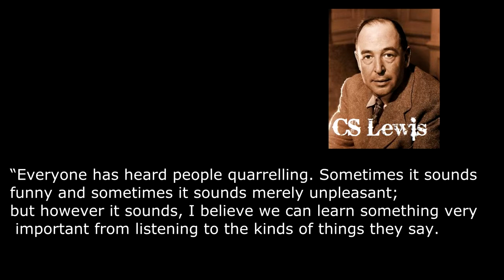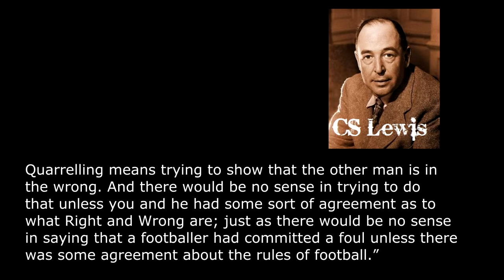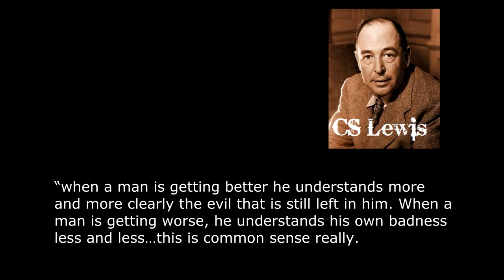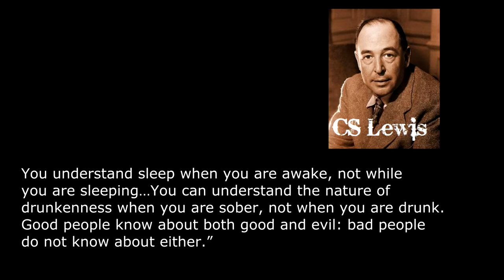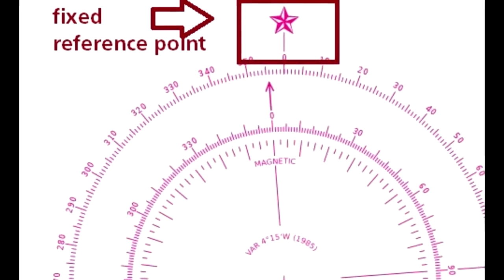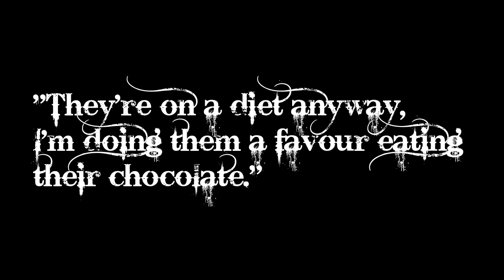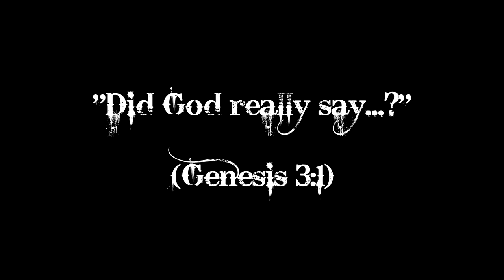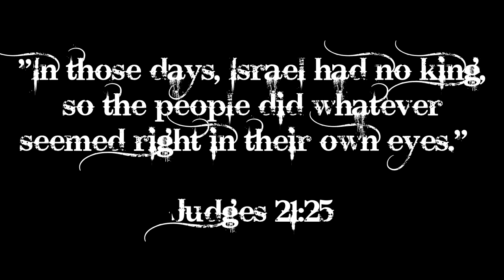Stay Free Part 3 Where Morality Comes From Updated Version